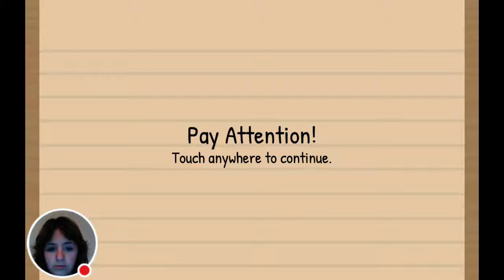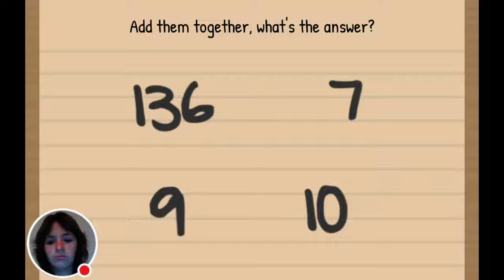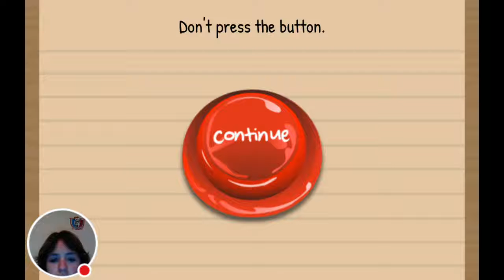The moron test